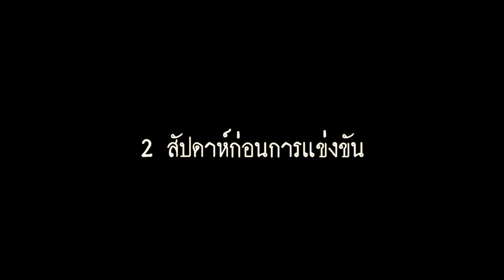Idol Paradise l EP.4 [4/6] l Dance Battle l 21 ก.พ. 64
"รายการ Idol Paradise" เรียลลิตี้ สเตจโชว์แนวใหม่ ที่จะทำให้คุณลุ้นและหลงรักแบบไม่รู้ตัว!!!

รอบการแข่งขันเพื่อพัฒนาทักษะความสามารถในด้านการเต้น
หรือ Dance Battle ซึ่งจะทำการแข่งขันกันในรูปแบบทีม จากผู้เข้ารอบ 36 คนเพื่อคัดเลือกเหลือเพียง 24 คนเข้าสู่รอบต่อไป
โดยน้องๆจะต้องเลือกผู้เข้ามาร่วมในทีมด้วยตัวเอง ก่อนที่จะเข้ารับการฝึกฝนในทักษะการแดนซ์ เพื่อเตรียมพร้อมสำหรับโจทย์ในแต่ละวีค

มาร่วมลุ้นระทึกกันอีกครั้ง Idol Paradise Ep.4 youtube : idolparadiseofficial

ติดตามความเคลื่อนไหวของ Idol Paradise ได้ทุกช่องทาง